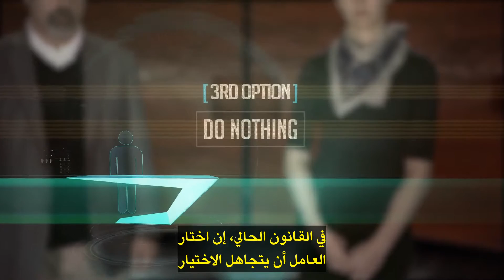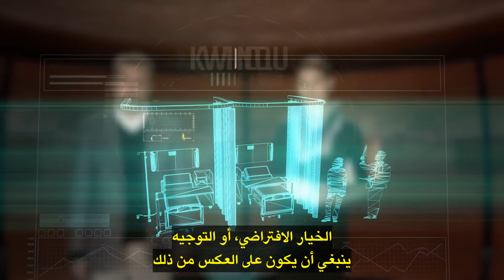Behavioral Economics, Ep 4 الاقتصاد السلوكي الحلقة الرابعة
الاقتصاد السلوكي
الحلقة الرابعة: هل ينبغي أن يوجهك أحد لاتخاذ القرار؟
هكذا تساعد الناس الأحرار لكي يختاروا أفضل الخيارات
يزعم اقتصاديو السوق الحر أن الناس ينبغي أن يتركوا لحالهم ليختاروا لأنفسهم، لكن بعض الأحيان يتطلب الأمر معرفة تخصصية لكي تصنع القرار، ومعظم الناس لا يملكون هذه المعرفة. هل هناك من طريقة لتشجيع الناس لاختيار الأفضل للأغلبية من دون إرغامهم على ذلك؟ الجواب هو ما يسميه الاقتصاديون بالتوجيه. بروفيسور انتوني دايفيس وإيريكا دايفيس يشرحان هذه الفكرة في هذا الفيديو القصير.
ترجمة: عاصف الخزرجي